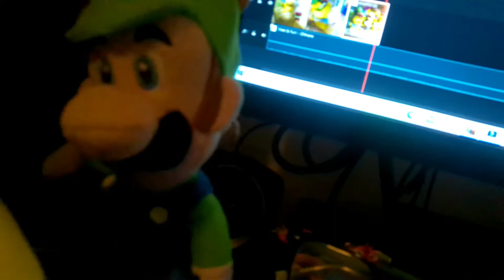Mario Gamer Guru Mug video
it is link to a youtuber called computer chick

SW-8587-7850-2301